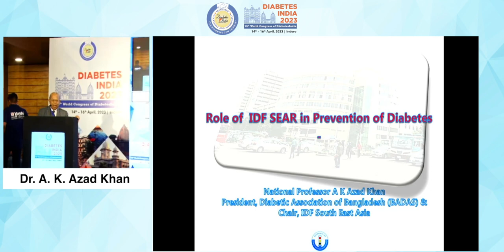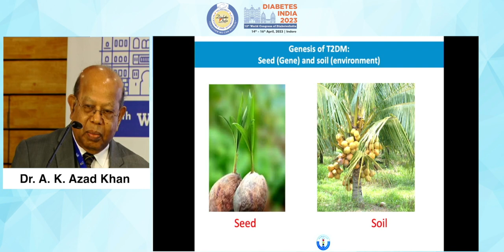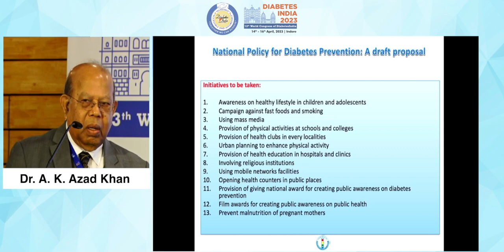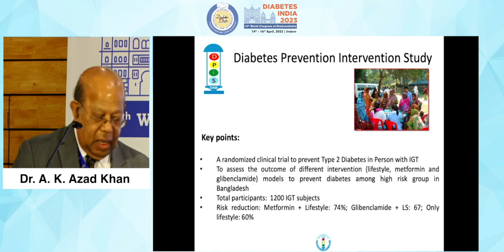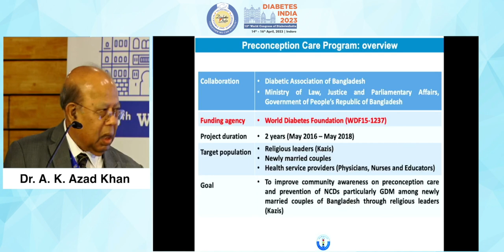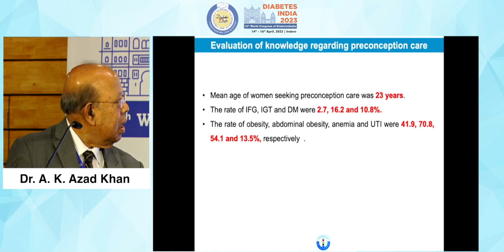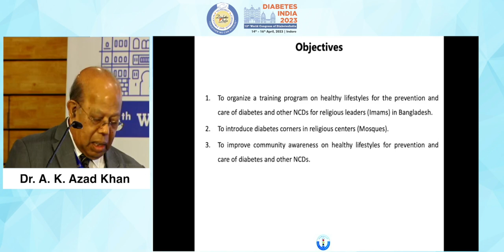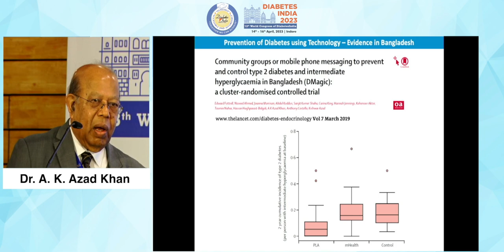Dr. A K Azad Khan | Diabetes India 2023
Topic: Role of IDF SEAR in Prevention of Diabetes